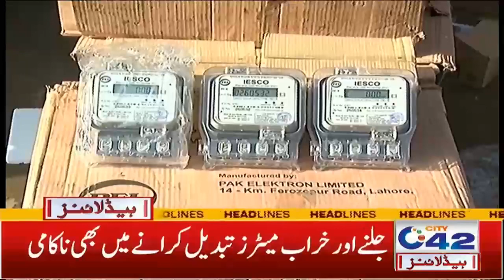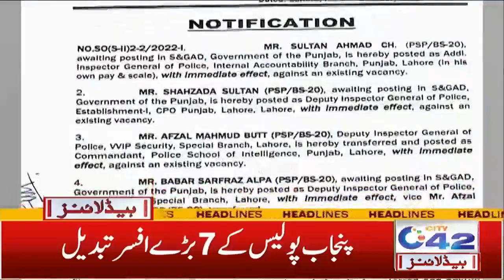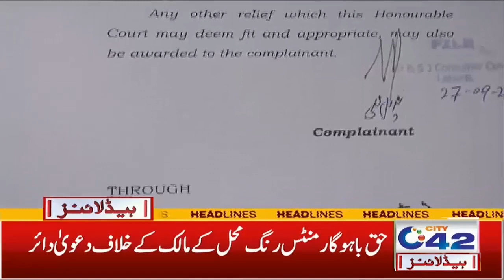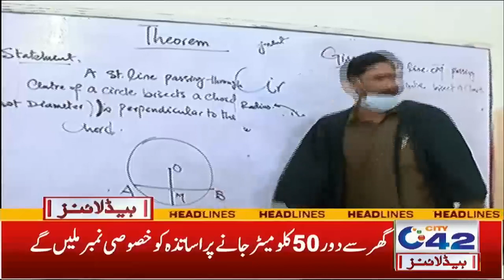4am News Headlines | 25 Oct 2022 | City 42